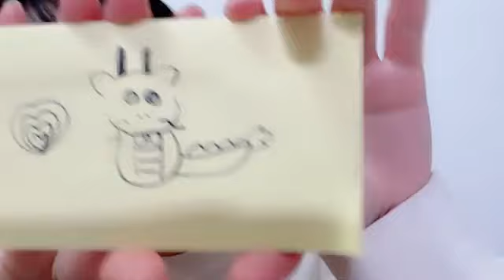48 RISSEN MOMOKA 2024年01月13日22時46分25秒 立仙 百佳（STU48 2期生）